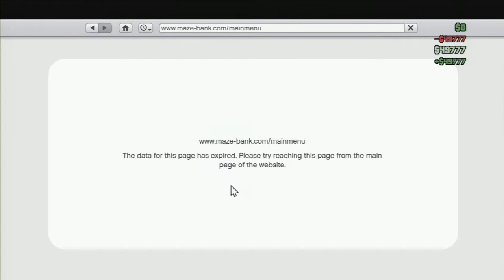Pan Filla And Gbiv! - Grand Theft Auto Online EP. 1